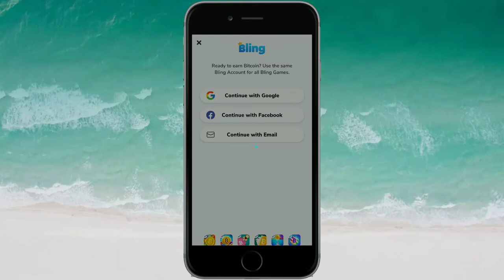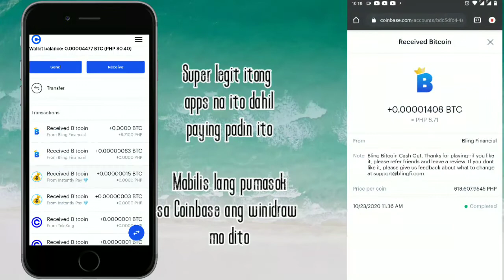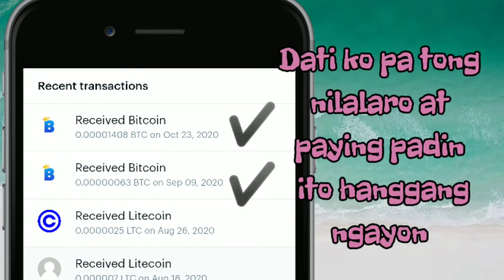EARN MONEY //PLAY LIKE CANDY CRUSH// CASH OUT AGAD // SWEET BITCOIN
Hello

wala kang coinbase ?